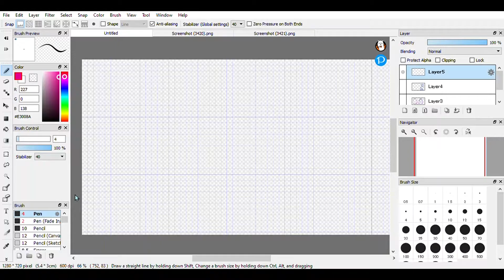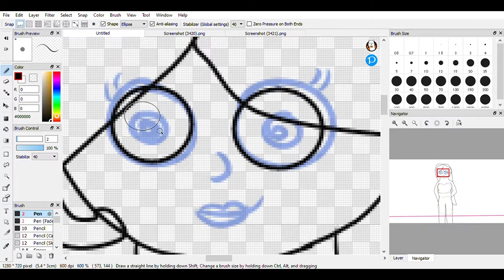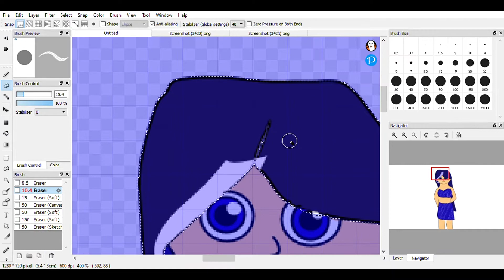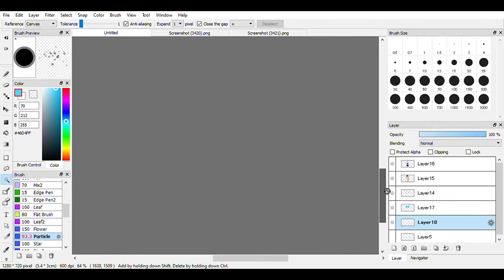Astrid drawing- (a collab with @Winx Artlix)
Yaay! My very first collab featuring: Winx Artlix!
(I'm sorry if I made a mistake)

(the character Astrid belongs to them)
(and i drew the character in my style)